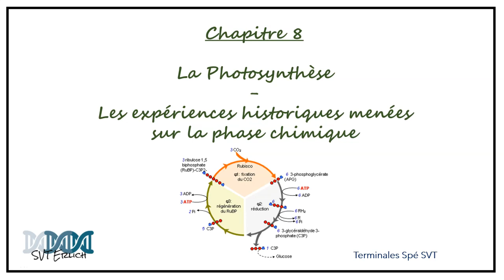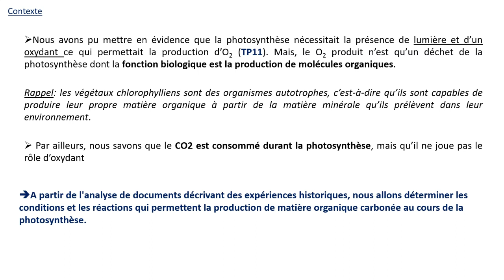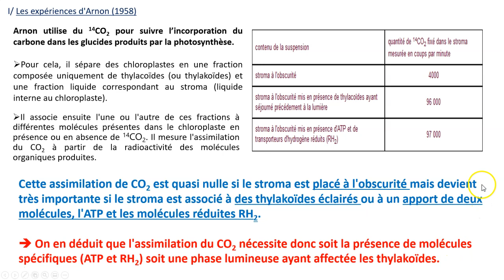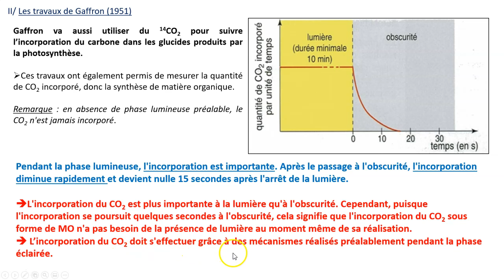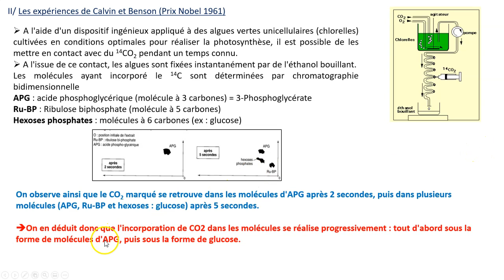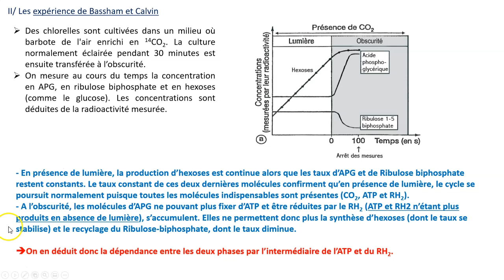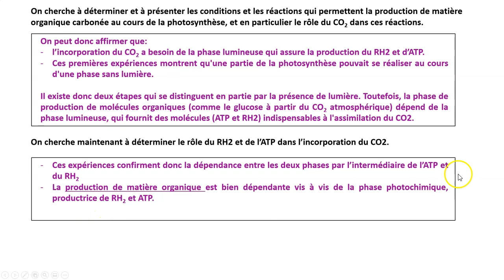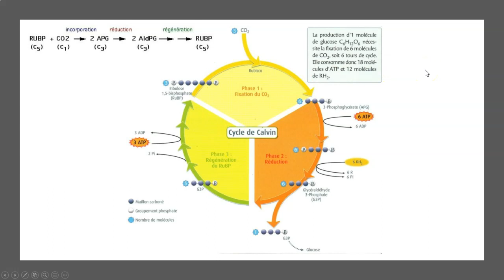[SVT-Erlich] TS Spé - Chapitre 8 - Les expériences historiques concernant la phase chimique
En vidéo, quelques éléments additionnels sur le chapitre 8 - La photosynthèse, et plus particulièrement les expériences historiques concernant la phase chimique. Certains éléments sont expliqués en détails dans le support de cours, vous pouvez vous y référer !